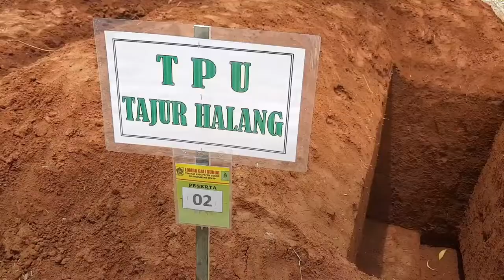Sambut Ramadan, Bupati Bogor Gelar Lomba Gali Kubur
Jelang bulan suci Ramadan, tradisi cucurak di Jawa Barat biasanya diisi dengan makan bersama. Tapi di Cibinong, Kabupaten Bogor, cucurak dilakukan dengan cara unik yakni lomba menggali kubur. Pesertanya para penggali kubur dari beberapa TPU.

Kegiatan yang baru pertama kali digelar ini, mendapat respon positif dari peserta. Menurut Bupati Bogor, lomba jelang Ramadan ini bentuk apresiasi pemerintah kepada para penggali kubur yang bekerja keras selama pandemi.